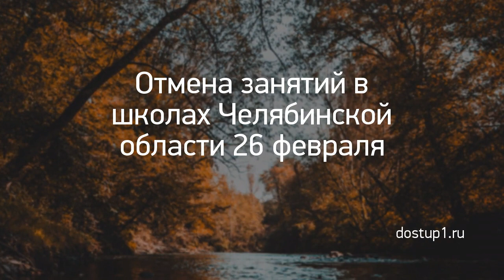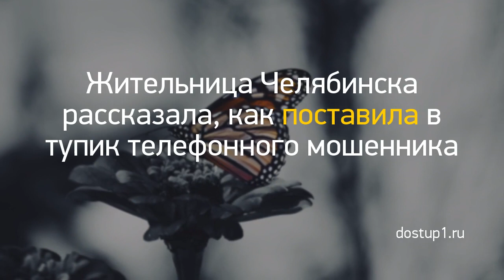Новость дня: "Из Кирова в ожоговую клинику Нижнего Новго..." и другие главные новости за 2021-03-06